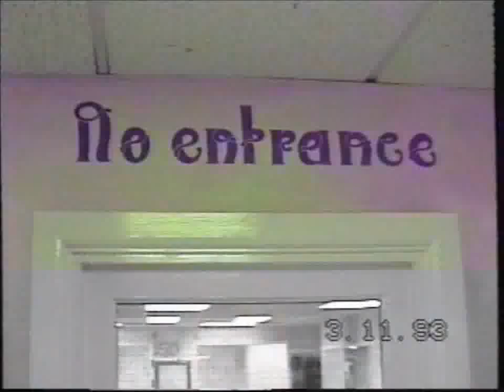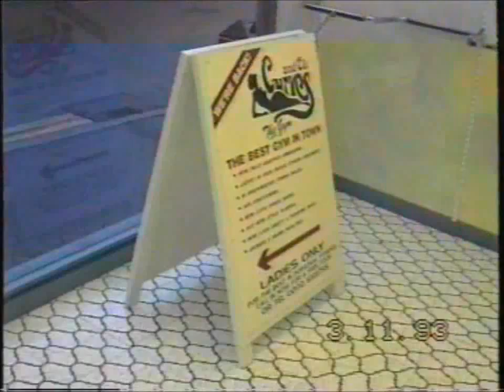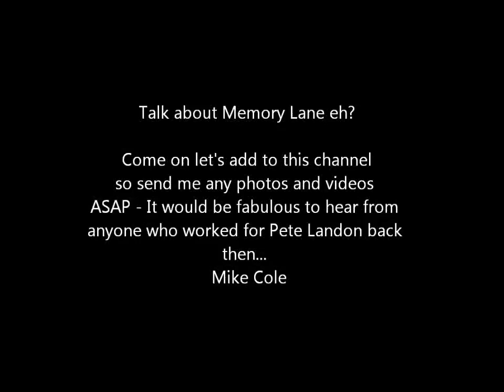Back in time.... Curves & Co The Gym Bournemouth in the United Kingdom November 1993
Back in time. Curves & Co The Gym Bournemouth in the United Kingdom November 1993 Curves and Co back then were a chain of ladies fitness clubs the MD was Pete Landon and he had two Directors, Sharon Wynne and Doug Smith. The premises were situated in Smallbrook Queensway Birmingham, New Street Birmingham, High Street West Bromwich, Wolverhampton, Nottingham, Cardiff and Bournemouth.. I feel sure I may have missed some out? help me folks. lol Mike Cole